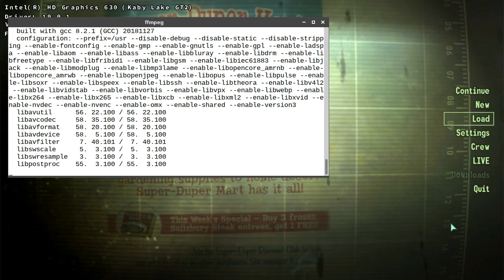Fallout 3 on Linux (Wine + D9VK)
The game renders correctly, at least i didn't notice any artifacts, but it crashes when shooting (not immediately, but after about 5 shots). And videos doesn't work.

Specs:

OS: Arch Linux
CPU: Pentium G4620
GPU: Intel HD 630
RAM: 8 GB 2133 MHz (1 stick)

Mesa 19.0.1
Wine-Staging 4.6